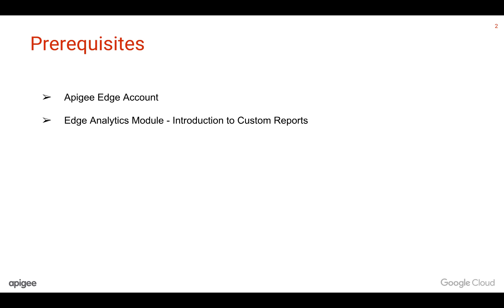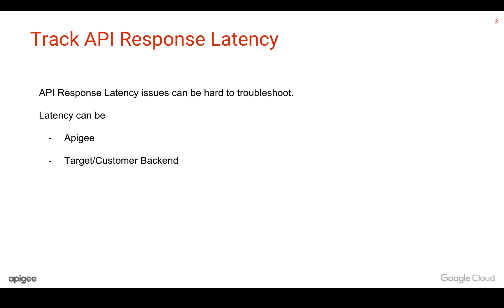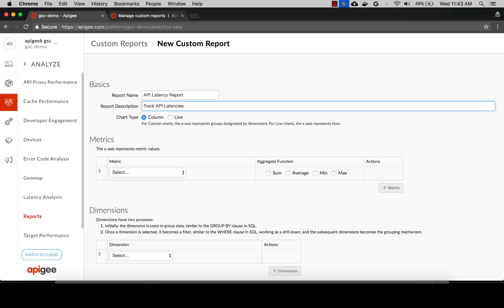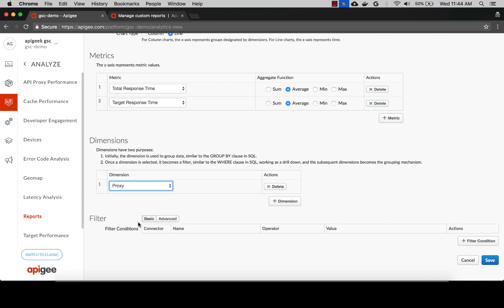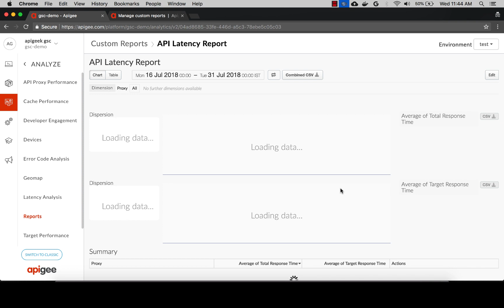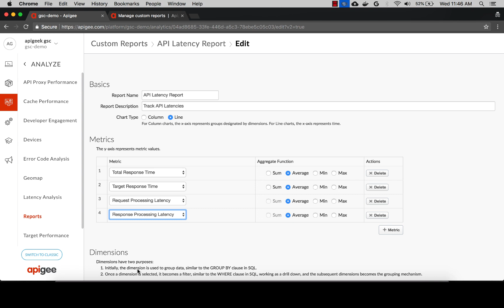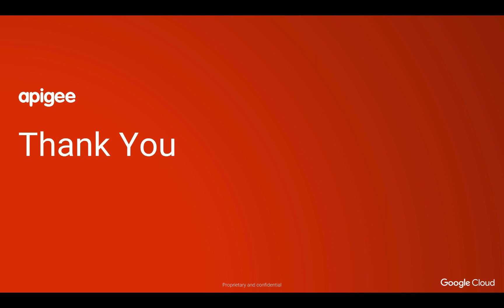Edge Analytics Module - Track API Latency using Custom Reports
This video walks you through on how one can use Custom Reports to track the source of latency in API Responses